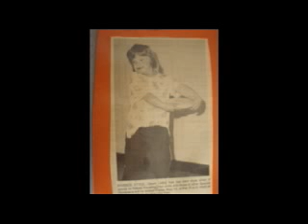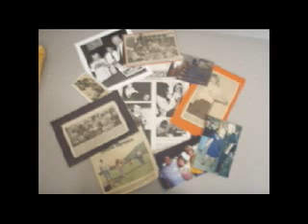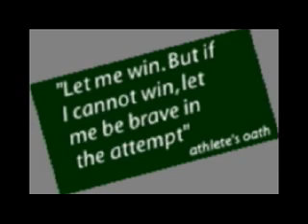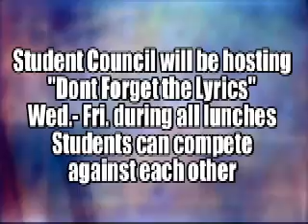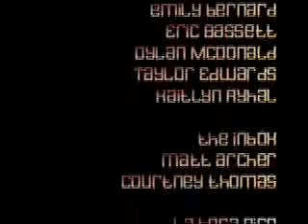The Forest Fire 12-14-09